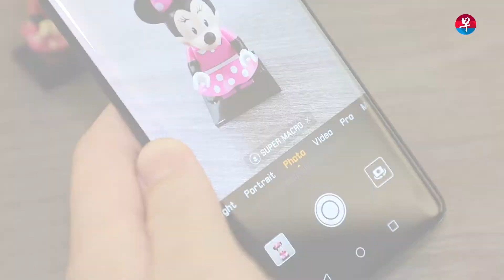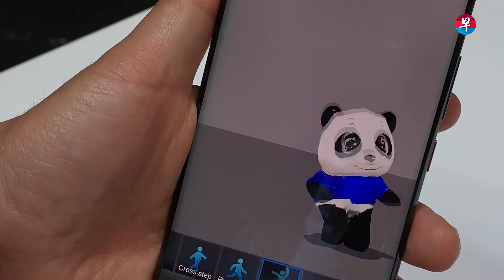【科技玩家】华为Mate20系列手机：人工智能提升质感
华为10月16日在伦敦推出四款Mate 20系列手机——Mate 20、Mate 20 Pro、超大屏游戏手机Mate 20 X及保时捷设计的Mate 20 RS。

欢迎你加入我们的Telegram频道，点击t.me/zaobaosg订阅zaobao.sg新闻频道！